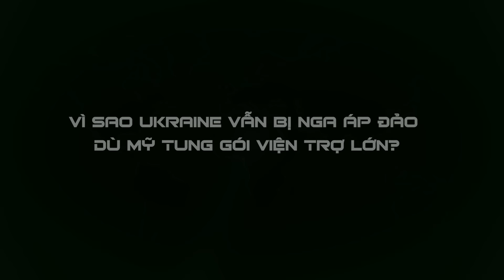UNBOXING FILE | Hàng tỷ USD vũ khí Mỹ đổ vào Ukraine đã quá muộn cho năm 2024, cục diện đã an bài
📯 NỘI DUNG LIÊN QUAN:
Nhìn vũ khí viện trợ cho Kiev bằng nửa con mắt, Nga cảnh báo Mỹ sẽ sa lầy
Ukraine nổi lên làn sóng tháo chạy khắp tiền tuyến lẫn hậu phương, chưa đánh đã chạy
Tình cảnh khốn khổ của lính Ukraine ở Chasiv Yar, nơi bom Nga còn nhiều hơn nhà cửa
Nga dốc toàn lực nhằm giải quyết Chasiv Yar trước khi viện trợ Mỹ đổ về Ukraine
Cục diện chiến trường Ukraine nhắc nhở bài học cũ: nhiều - nhanh - rẻ là tốt nhất!
TỔNG ĐÀI (HOTLINE)⚡️☎️
📯 HƯỚNG DẪN GỬI BÀI CỘNG TÁC:
📯 HƯỚNG DẪN ỦNG HỘ:
Quý vị và các bạn có thể ủng hộ ban biên tập Tư liệu mở Unboxing File thông qua công cụ Super Stickers hoặc Super Chat của Youtube, tại ô thảo luận (chat) trong các buổi công chiếu của kênh.